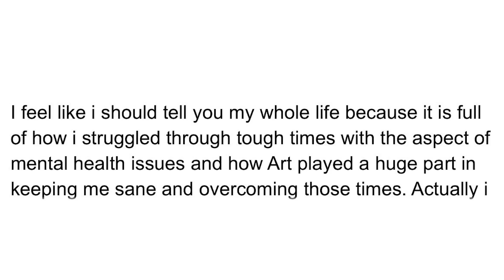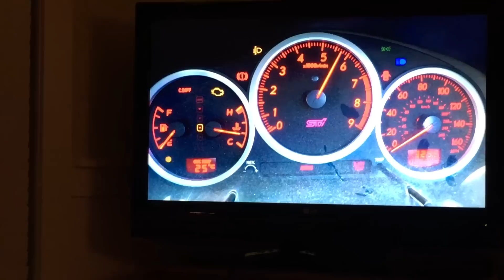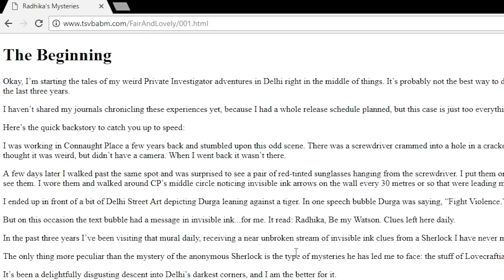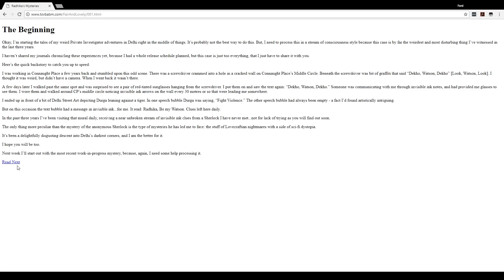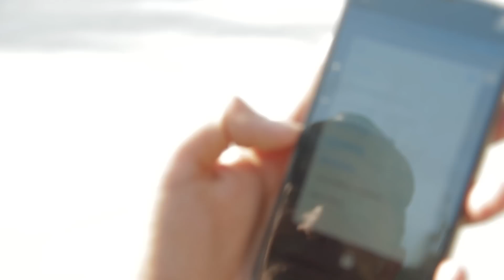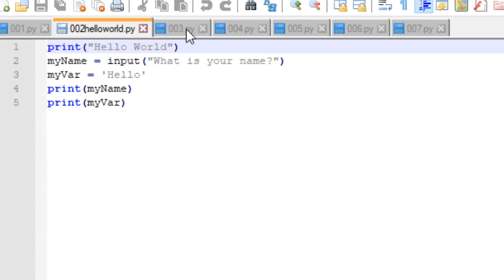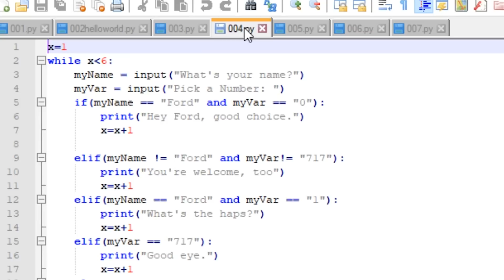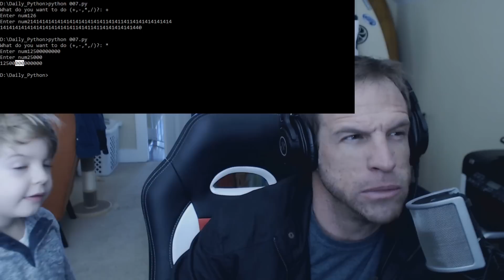Satya Sings Adele